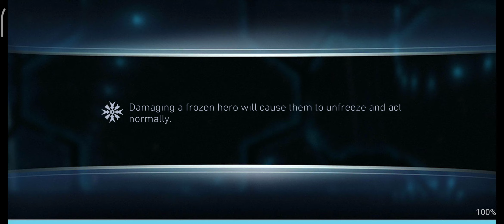🔱KOAA 🐆CHEETAH👽SB vs Boss WONDER WOMAN 🛡️Solo Raid Event 👊 InJustice 2 Mobile Android